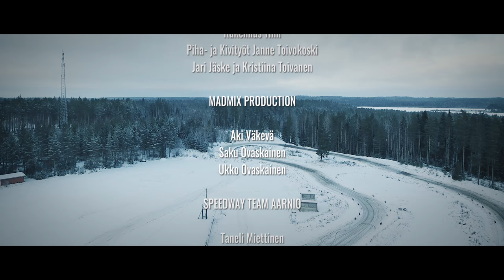Tero Aarnio Speedway vs Harri Autio ATV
Tero Aarnio races against Harri Autio in Pikkusuo racetrack in Anjalankoski, Finland. Tero rides his 500cc speedway bike that is modified to turn also right! Harri rides his 450cc Yamaha ATV. Which one is faster?